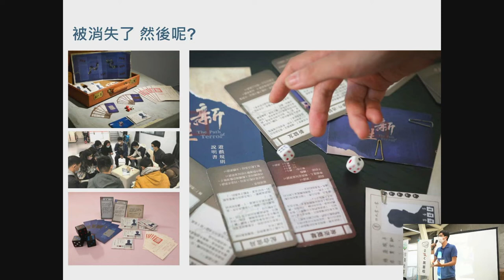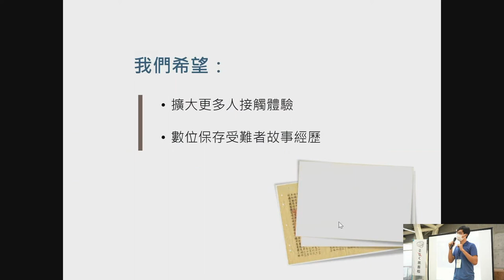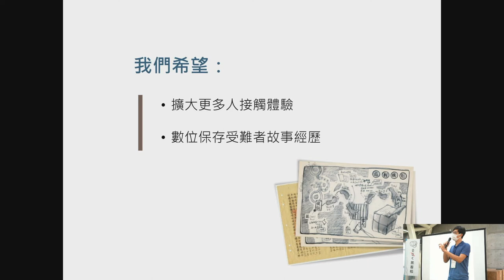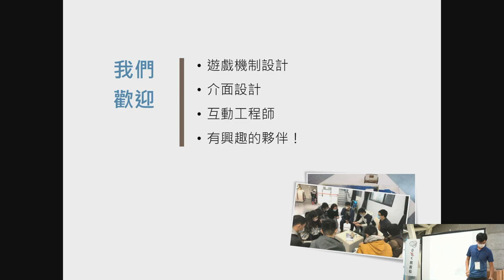hackath49n 第肆拾玖次全糖去冰黑客松 提案 白色恐怖體驗網頁遊戲